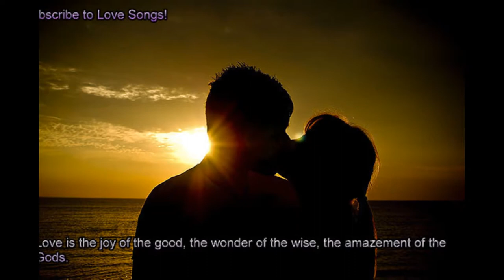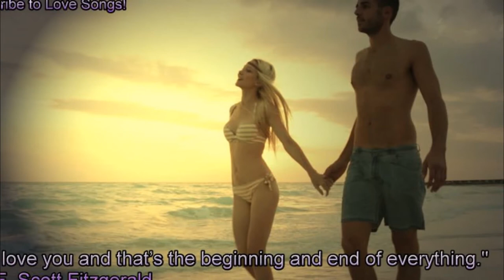Instrumental Music For Relaxing Fantasy Music Bossa Nova Jazz Music, Love Songs Chill Out Cafe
LOVE SONGS: Intimate Love Making - Romantic Relaxing Music

Our Love Songs can be used for intimate love making, showing your love and appreciation to each other. Our Classical & Jazz Music can be used for relaxing, calm, romantic dinner, cooking, at work and relaxation.This relaxing Romantic or Jazz music best suited for study, work, cooking, like dinner music, background music, romantic music, relaxation music or music for stress relief. Let the beautiful, soothing and inspirational music help you relax!